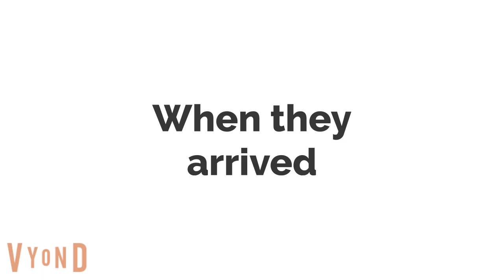Nayr Nailuj gets a haircut (Original Version)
In this episode of Negative YouTubers get grounded, Nayr Nailuj goes to get a haircut as a punishment for beating Up a child at the playground